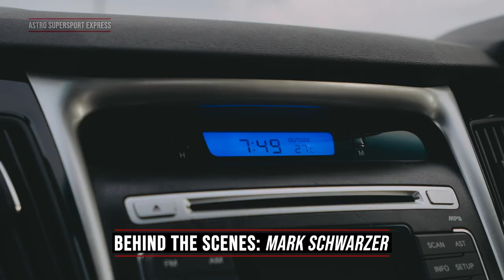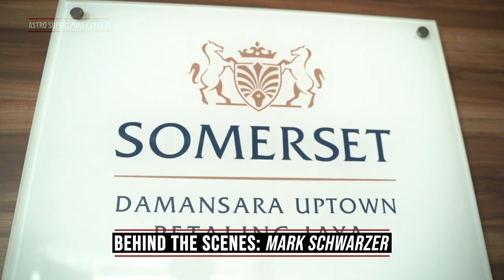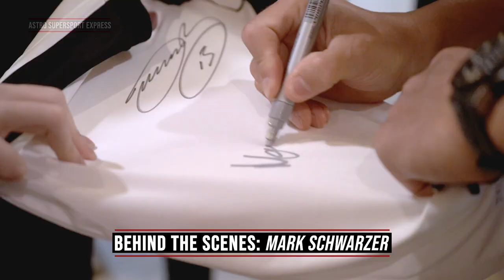Behind the Scenes - Mark Schwarzer's favourite food is LAKSA! | Express | Astro SuperSport